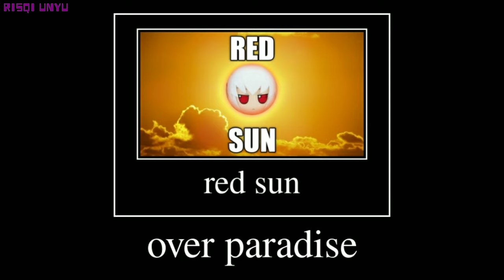RED SUN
Golden rays of the glorious sunshine

Setting down, such a blood-red light
Now the animals slowly retreat
To the shadows – out of sight

Arid breeze blows across the mountains
Giving flight to the birds of prey
In the distance machines come
To transform Eden – day by day

Only love is with us now
Something warm and pure
Find the peace within ourselves
No need for a cure

When the wind is slow
And the fire’s hot
The vulture waits to see what rots

Oh how pretty
All the scenery

This is nature’s sacrifice

When the air blows through
With a brisk attack
The reptile tail ripped from its back

When the sun sets
We will not forget the